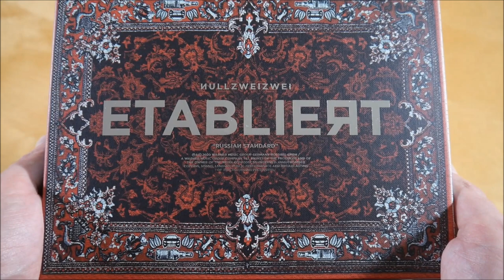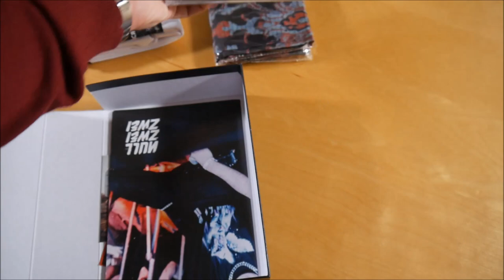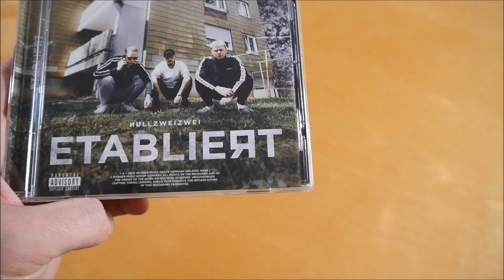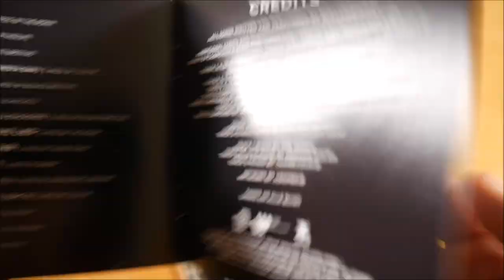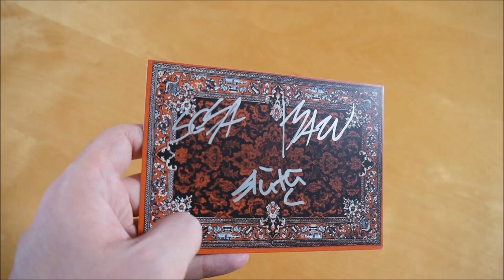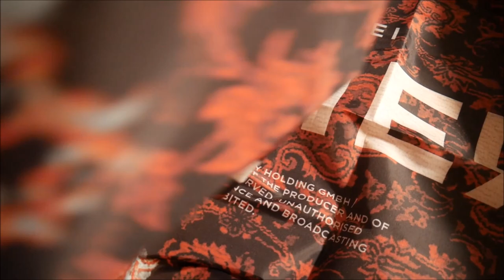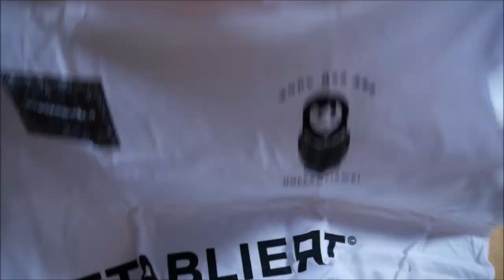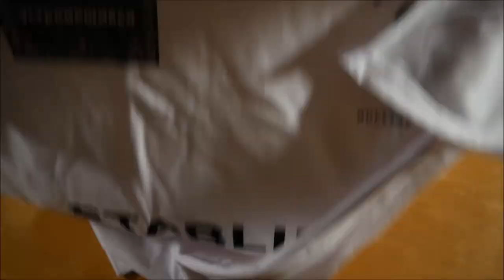NullZweiZwei - Etabliert Box Unboxing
In diesem Video zeige ich euch die Etabliert Box von NullZweiZwei.
► Hier könnt ihr das Album kaufen:
Mehr von NullZweiZwei

► ALBUM INFOS
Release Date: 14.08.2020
Kaufpreis: 49,99 €

Etabliert Box Inhalt:
- Album
- Fahne
- Shot Glas
- T-Shirt
- Doppelseitiges Poster
- Sticker (3x)

Etabliert Tracklist:
01. Was ich mach
02.  Дай мне 2
03. Popu
04. Credits (feat. Schwesta Ewa)
05. Benz vs. Lada
06. Bäba
07. 1022 (feat. Chapo102 & Stacks102)
08. Ein weiteres Benz Lied
09. Стоп, стой, давай
10. Flaschen Jacky
11. Stein (feat. Thrill Pill)
12. Goldzähne (feat. Eight O)
13. С тобой
14. Im Becher
15. Sorry

Etabliert Info:
Das Album von NullZweiZwei erschien am 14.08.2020 über Warner Music.